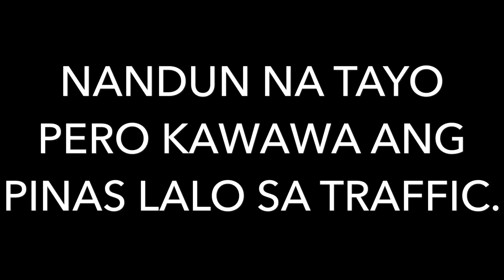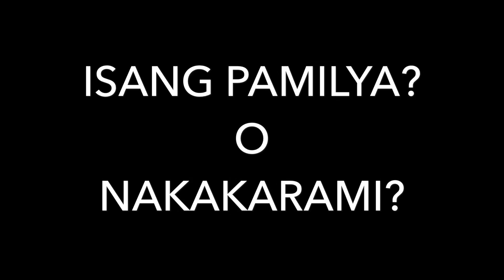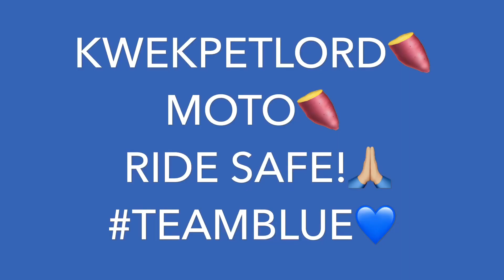PA BOMBA! | KWEKPETLORD VLOGS | NOVALICHES | YAMAHA MT07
Wuz good mga paps!
Maraming salamat sa inyo! Ride safe!
May pa raffle pala ako pag tungtong ko ng 200 subs!
Edited In Splice✌🏼